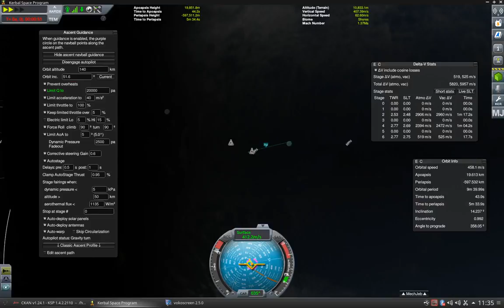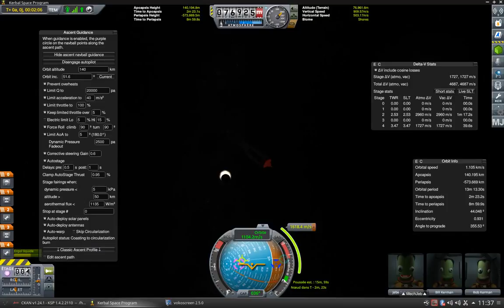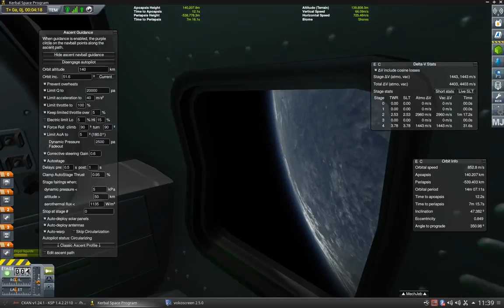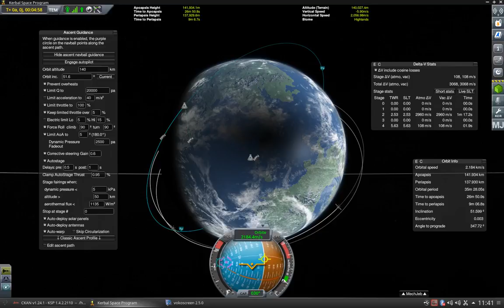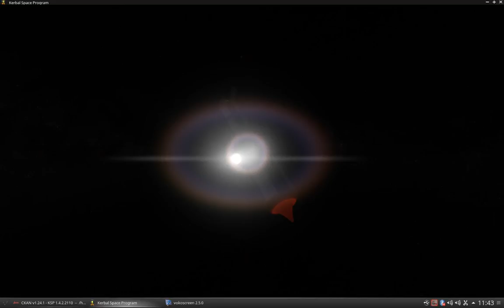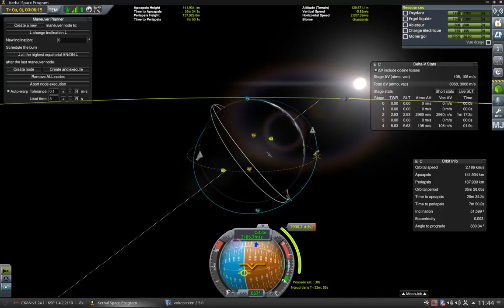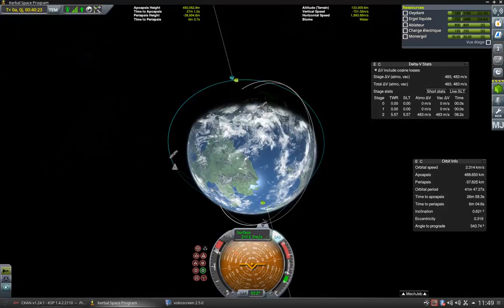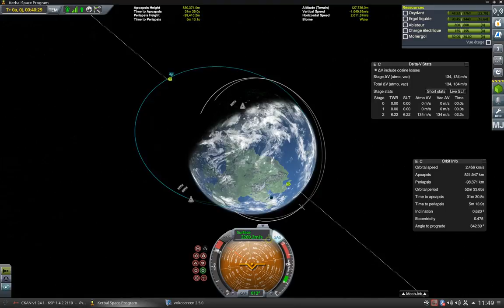41 - KSP : Mise en orbite durant une éclipse de Kerbol